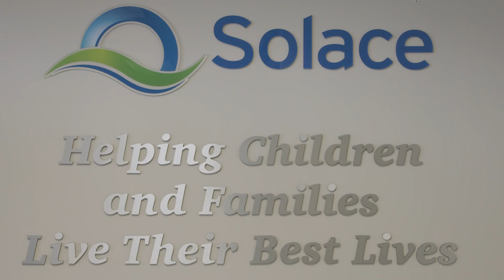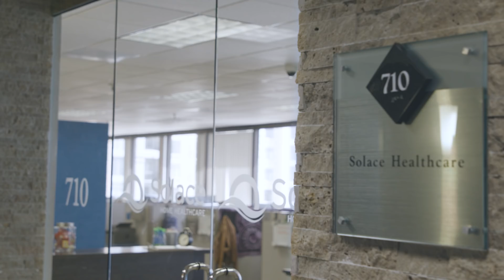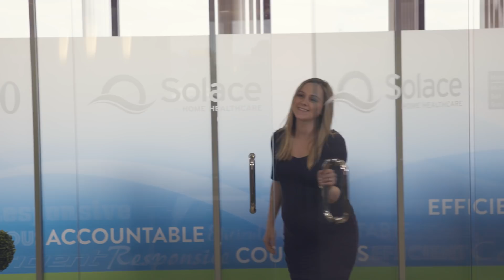App Talks: Improving Lives, Efficiencies with Solace Home Healthcare, Skedulo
On this episode of App Talks, Andrew Gothelf, Salesforce AppExchange Senior Marketing Manager, traveled to Denver, Colorado to the offices of Solace Pediatric Home Healthcare to learn how Skedulo is helping improve efficiencies and communication between office employees, clinicians, referral partners, and families to provide better care for children.